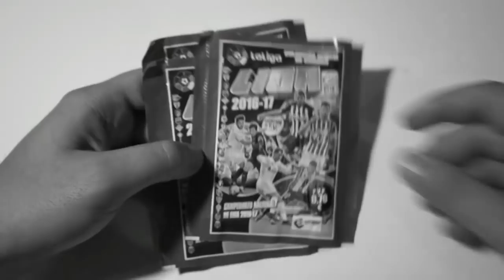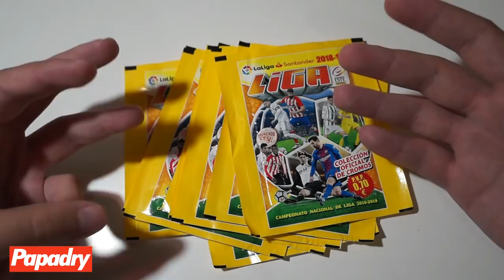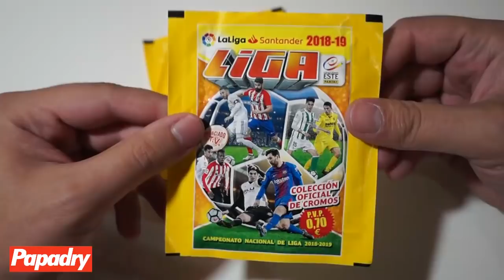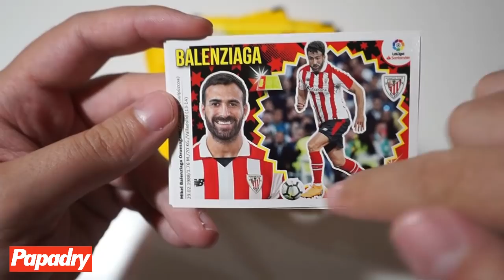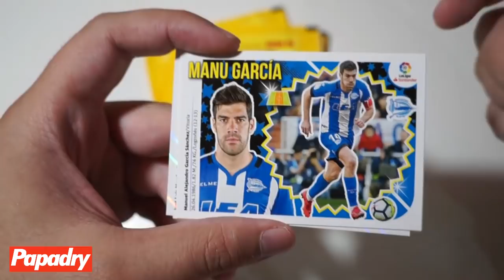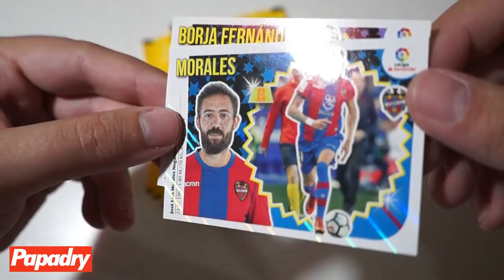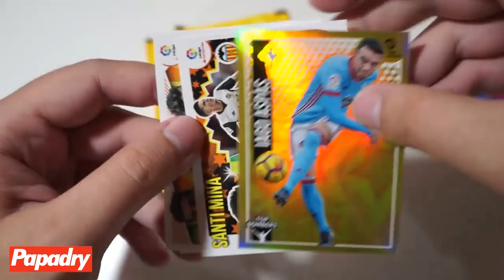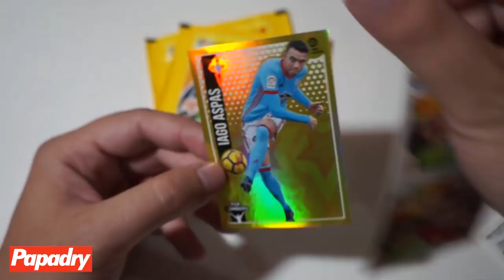LLORO FUERTE POR QUE NO TENGO CROMOS LIGA ESTE 2018-2019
La colección de LIGA ESTE 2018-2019 todavía NO ha llegado a mi ciudad...estoy desesperado...AYUDADME!!!